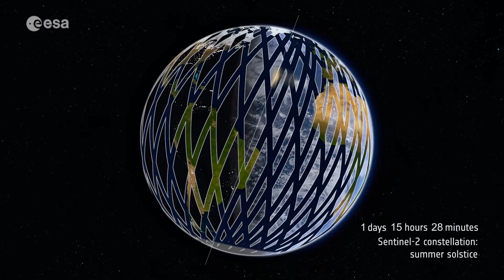Earth from Space: Fairbanks, Alaska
The Copernicus Sentinel-2 takes us over the city of Fairbanks in Alaska and its surroundings, in this edition of the Earth from Space programme.